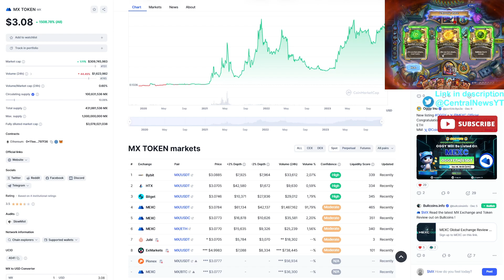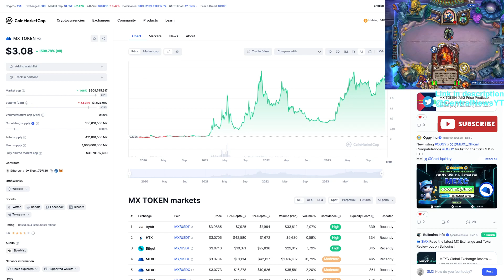MX TOKEN THIS CHANGES EVERYTHING! - MEXC Exchange Coin Price Prediction 2024 Price Analysis REVIEW